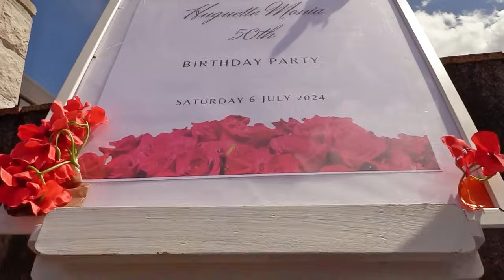LES 50 ANS DE HUGUETTE MONIA